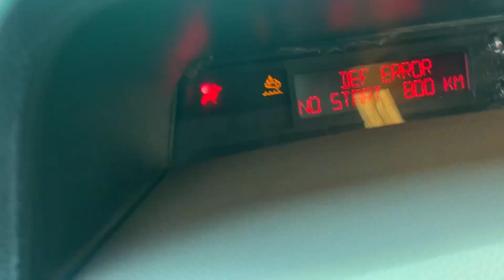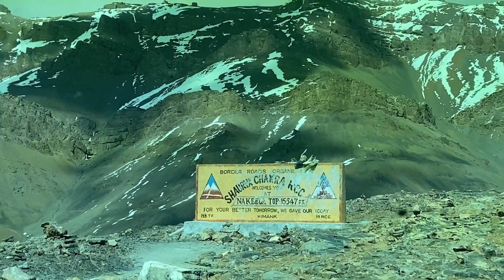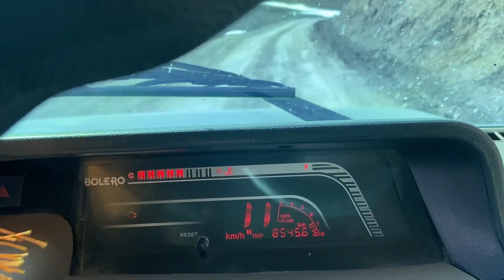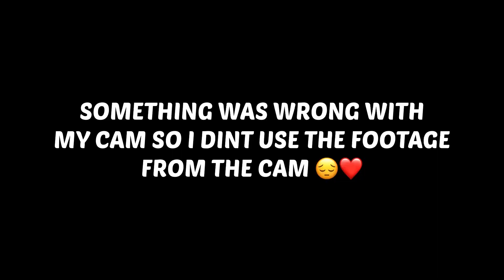MANALI TO LEH